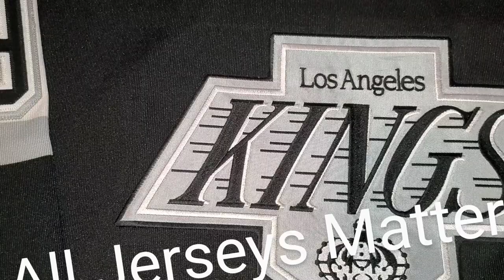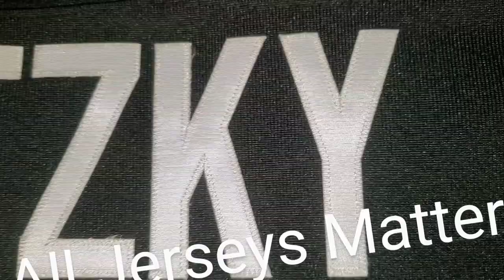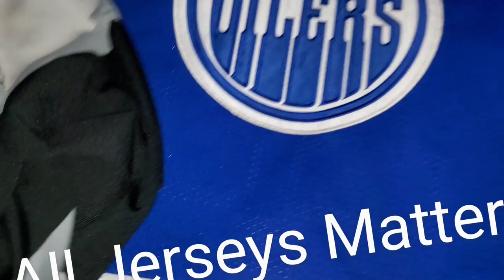Wayne Gretzky!! Kings Mitchell and Ness "Authentic" jersey review.